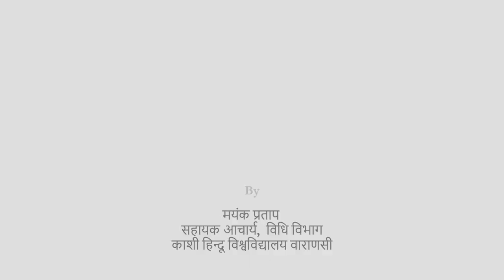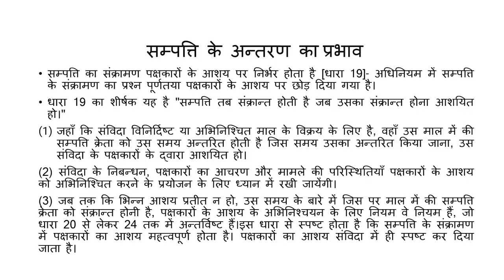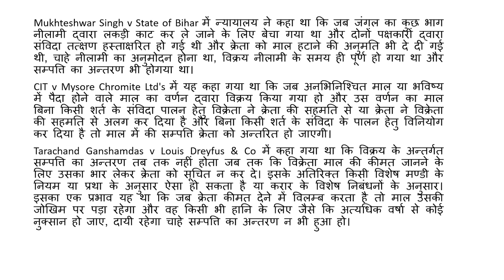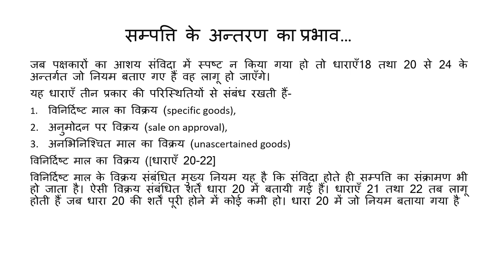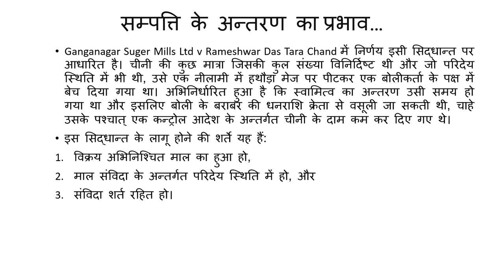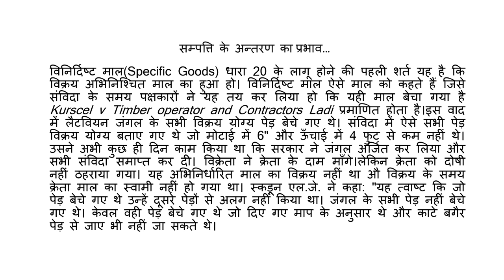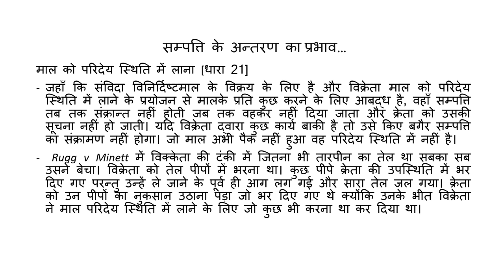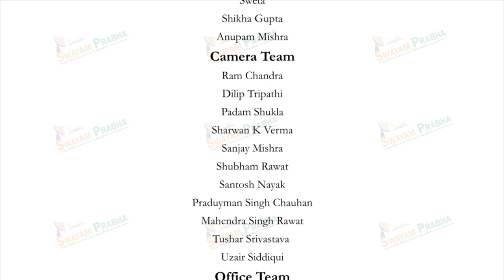विक्रेता और क्रेता के बीच संपत्ति अंतरण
Subject : Law
Course Name : Human Rights and Criminal Justice System